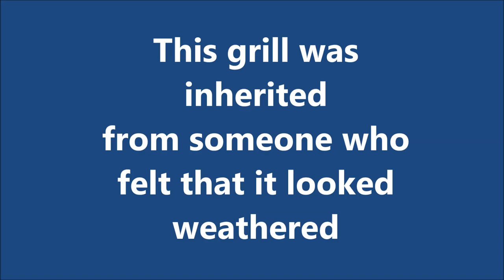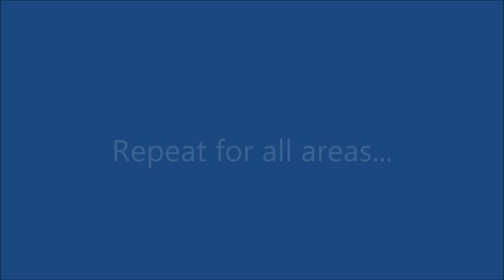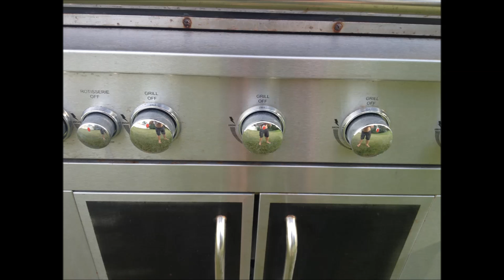How to Clean a Stainless Steel Grill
A quick and easy way to clean and remove rust from an outdoor stainless steel grill.

As with any cleaner please be careful and read the manufacturer's instructions for the item being cleaned to prevent damage to stainless surfaces.